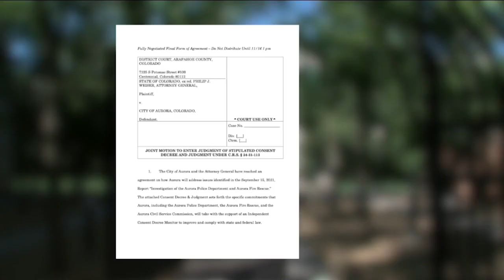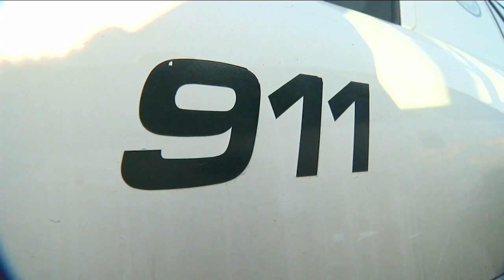Community meeting happening Tuesday on Aurora PD consent decree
The community can learn more Tuesday night about the steps Aurora PD has taken to restore public trust after an investigation found racial bias and problems with use of force in the 2019 death of Elijah McClain.